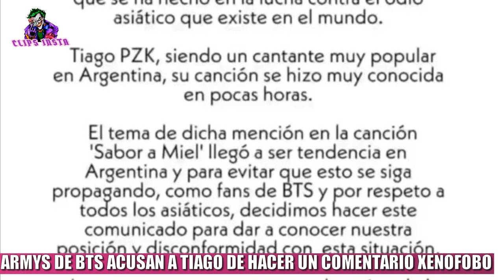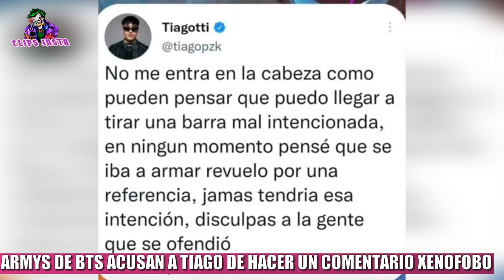ARMY DE BTS ACUSAN A TIAGO DE HACER UN COMENTARIO XENOFOBO EN SU CANCION "SABOR A MIEL"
Armys de BTS acusan a Tiago de hacer un comentario xenofóbico. La misma forma parte de su primer álbum de estudio Portales y fue muy fuertemente criticada en redes sociales por poseer una línea en la que se estaría incitando a la discriminación de la población asiática.

El joven en su letra expresa, "fuma y le quedan los ojos como BTS", haciendo alusión a la más grande banda de pop coreano en el mundo. Este comentario no fue bien recibido por el grupo de fans de BTS en Argentina, por lo que decidieron sacar un comunicado buscando visibilizar la discriminación de la población asiática, en nuestro país y en el mundo entero. "No me entra en la cabeza como pueden pensar que puedo llegar a tirar una barra mal intencionada, en ningún momento pensé que se iba armar revuelo por una referencia", aseguró el joven de tan solo 20 años y más de 5 millones y medio de seguidores. Y concluyó, "Jamás tendría esa intención, disculpas a la gente que se ofendió".